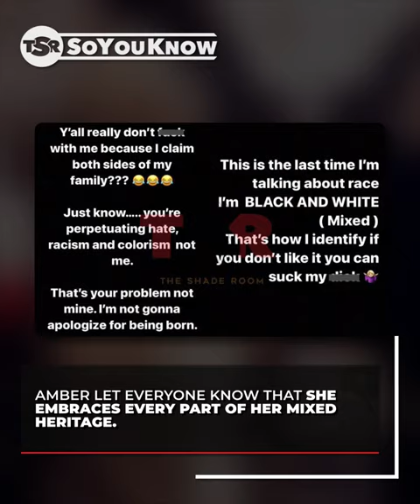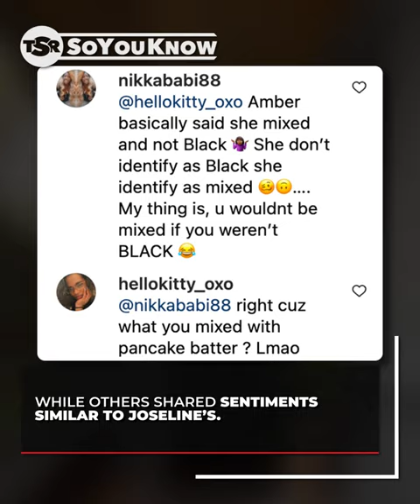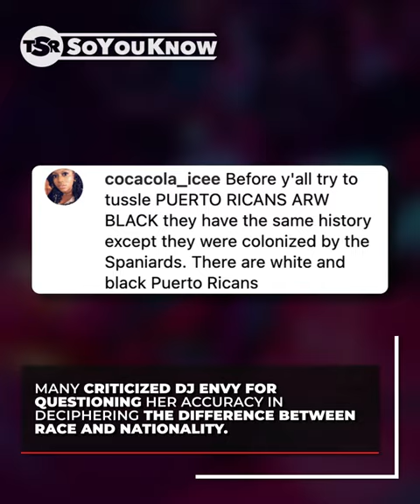Joseline Hernandez Calls Amber Rose “A Karen” After Their Physical Altercation | TSR SoYouKnow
Roommates, Joseline Hernandez is back with a message for the masses. In a recent Breakfast Club interview, she proudly proclaimed her Blackness and set the record straight on her beef with Amber Rose. But she didn't end the interview without making it crystal clear that Amber embodies the true definition of a "Karen." Get ready y’all, cuz things definitely got real. Here’s all the tea we have… SoYouKnow.